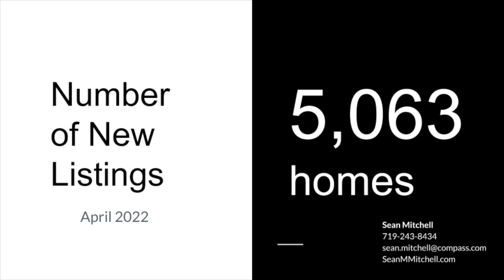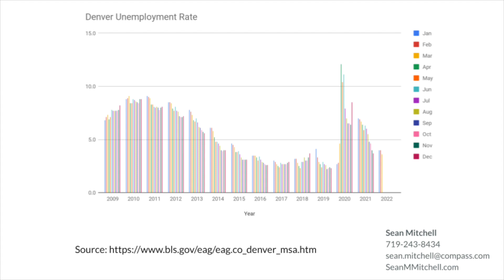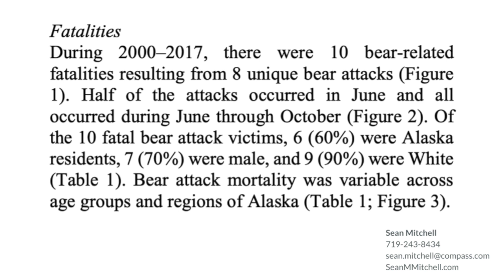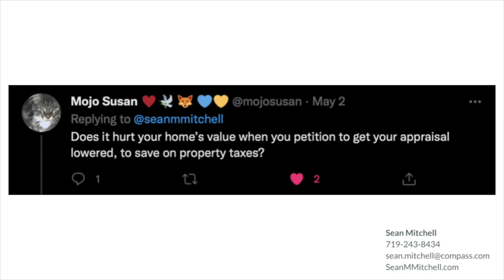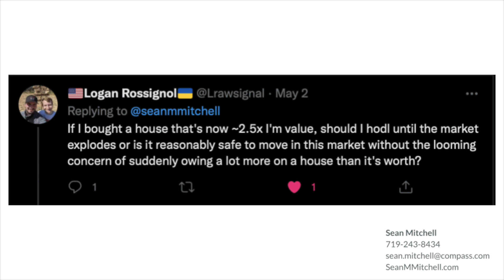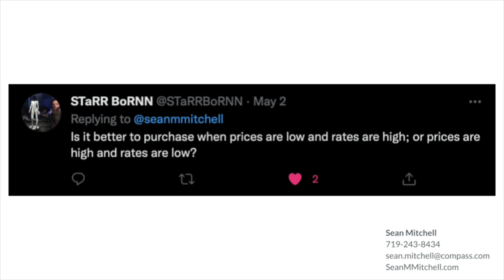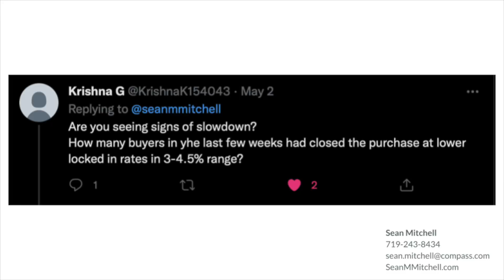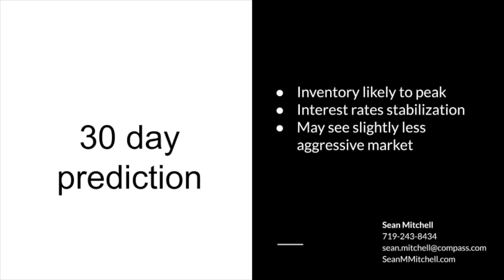Denver Real Estate Market Update - May 2022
Summary:

Days on Market (median): 4 days

Months of Housing Inventory (Single Family): 1

Number of New Listings: 5,063

Sale Price (median): $680,000

Mortgage rates: 1 and 5 year, All Time: 30 yr - 5.3%, 15 yr - 4.48%, 5/1- 3.98%

Denver Area Unemployment Rate: 3.6%

Your Questions:
05:03 -Will my house in Alaska get attacked by bears?
06:09 -Do you see more supply coming to the market this fall? Where do you see interest rates this fall?
08:08 -Does it hurt your homes value when you petition to get your [assessed tax value] lowered to save on property taxes?
09:40 -How high will interest rates get before house values start dropping?
11:27 -If I bought a house that's now ~2.5x [in] value, should I hodl until the market explodes or is it reasonably safe to move in this market without the looming concern of suddenly owing a lot more on a house than it's worth?
13:47 -Is it better to purchase when prices are low and rates are high; or prices are
high and rates are low?
15:50 -Are you seeing signs of slowdown? How many buyers in he last few weeks had closed the purchase at lower locked in rates in 3-4.5% range?
17:02 -Do you see a rise in housing inventory enough to affect prices? (Especially if
the 30-year rate hits 6.0%)

30 Day Prediction